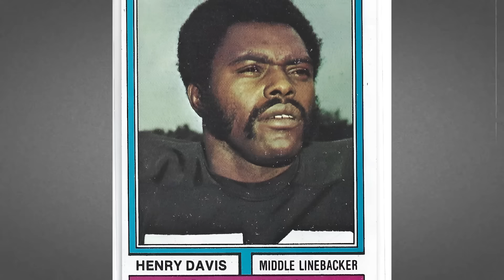The UNTOLD STORY of Jack Lambert’s Ferocious Linebacking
Meet the man who terrorized offenses without his front teeth—Steelers legend Jack Lambert. 🏈 From his menacing on-field presence to becoming the heart of the Steel Curtain defense, discover how this undersized linebacker transformed into one of football's most feared defenders. Through rare footage and untold stories, witness Lambert's journey from Kent State to becoming a 9-time Pro Bowler and cornerstone of Pittsburgh's dynasty. Experience why this Hall of Famer's intensity and bone-crushing hits made him the ultimate symbol of 1970s NFL toughness.